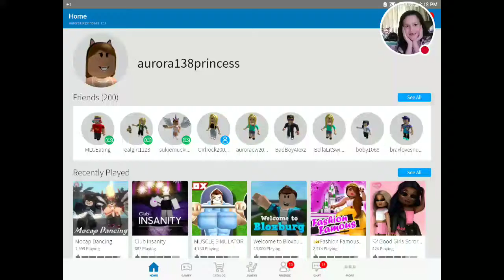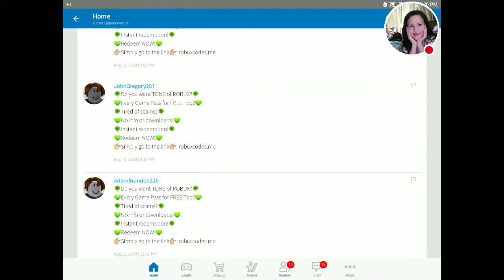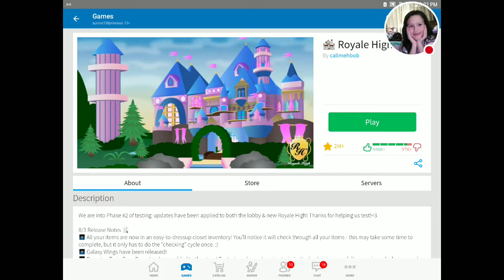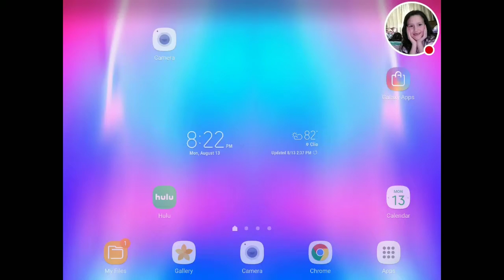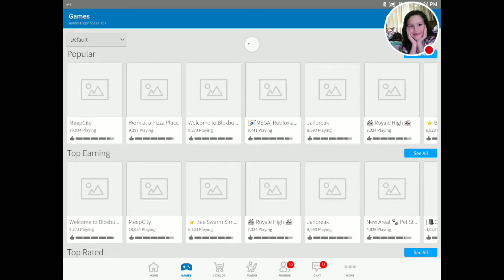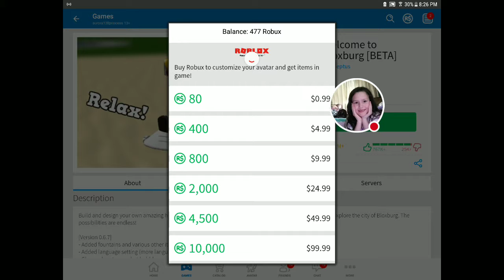Me spending some Robux and I still got 400 left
Watch me play Roblox because I want to try to get a hundred Subs